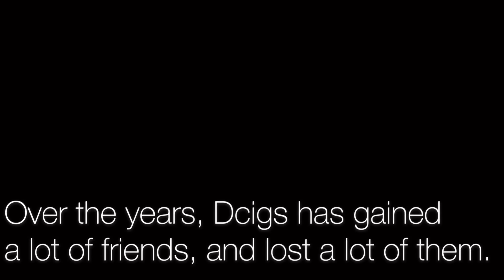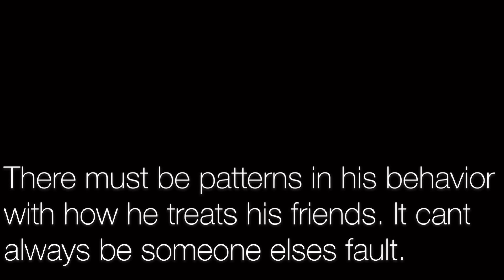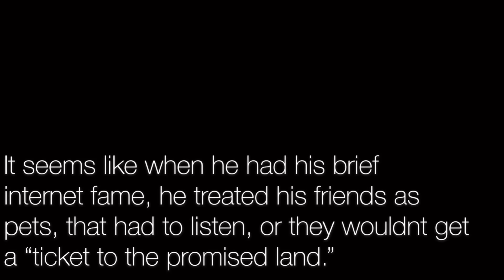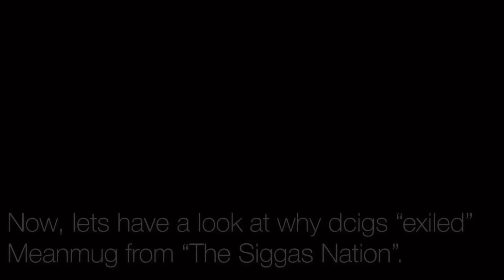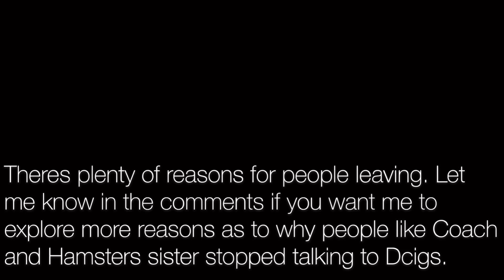The REAL Reason All Dcigs’ Friends Left (Meanmug713 and others)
Do you want a part 2? Let me know